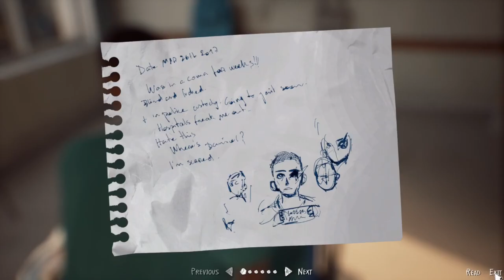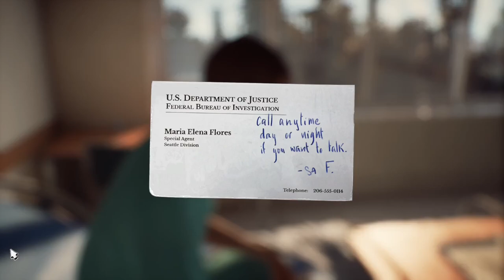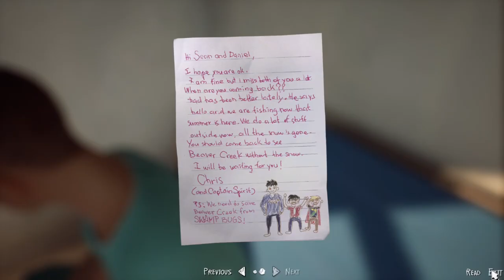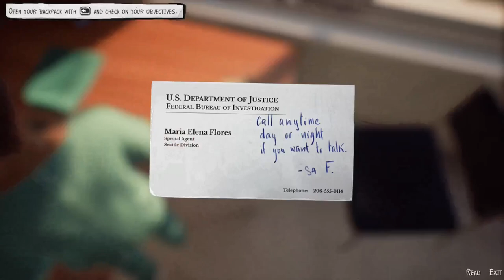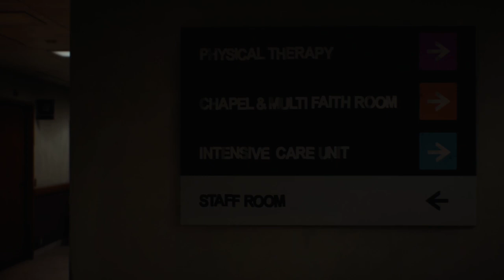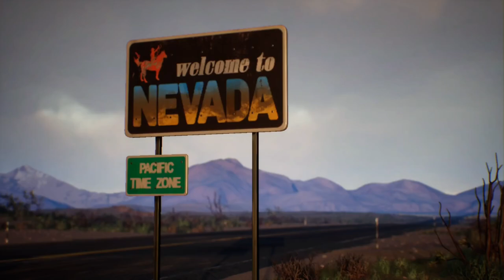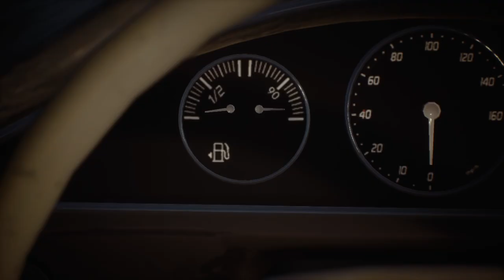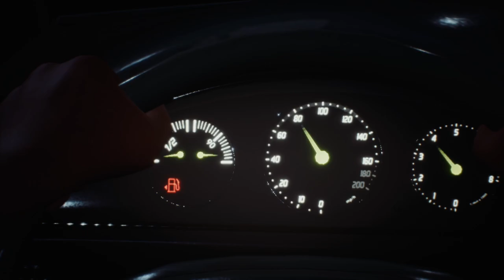On the Road to Recovery / Life is Strange 2 - Part 10 (Ch4)